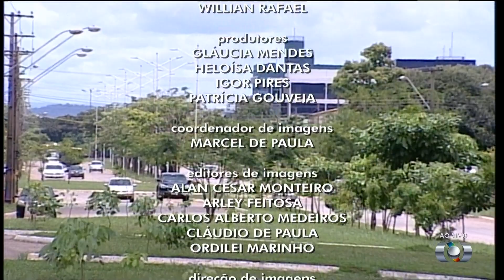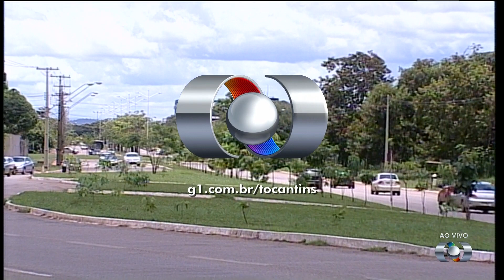Encerramento do JA1 Tocantins (26/02/2019)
Apresentação: Marina Maimone